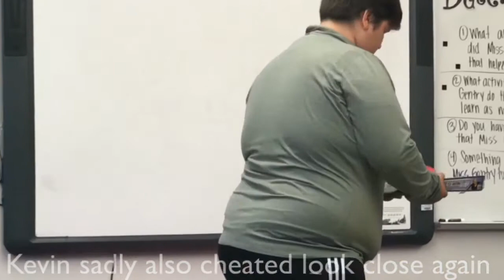Best 15 In Dalton 😎❗️Vlog 015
Best 15 In Dalton❗️
Late upload
Btw tried like a new type of transition sound hope y’all like it
The thumbnail is a security guard at the 15 he’s pretty cool 😎
I ship Eddie and Melanie 🙊❗️
You know what I just reliezed that this is my 15th vlog and I vlogged at a 15. crazy huh😳?